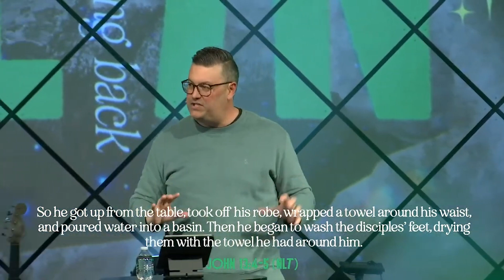03.19.23 | GENEROUS WITH MYSELF | Ryan Kramer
In this challenging message, Pastor Ryan continues the "All In" series by discussing the importance of being generous with ourselves through serving others. He vividly recounts Jesus washing the disciples' feet in John 13, an awkward yet profound act of humility and sacrifice. Despite their pride and pettiness, Jesus served them all—even Judas, his betrayer. Ryan emphasizes that true Christianity risks getting dirty to help others get clean. It's not just about knowing the right things, but doing them. As we choose to love unconditionally and serve sacrificially, God will bless us with His favor. Ryan urges us to reflect on where and with what attitude we are serving, encouraging us to humbly meet the needs of others, just as Christ did for us.

If you would like to financially support this ministry and help us continue reaching people all over the world with the message of Jesus, you can go